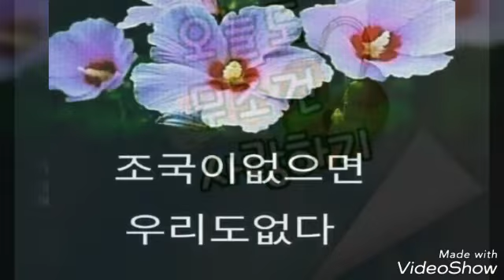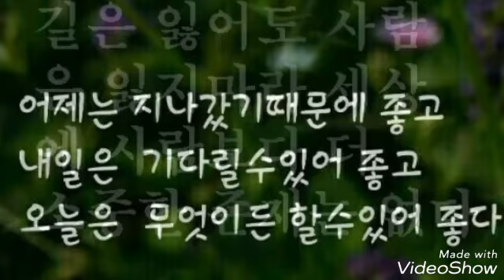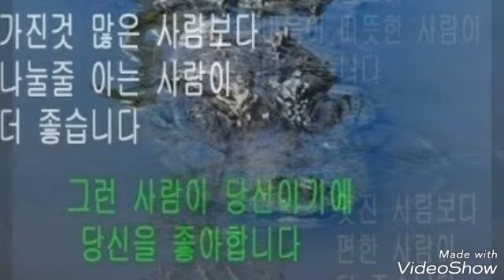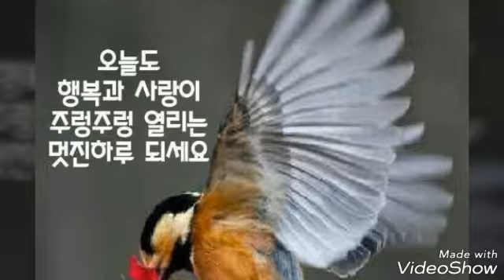무궁화꽃예술단 제850회공연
인천 동구 창영 종합사회 복지관